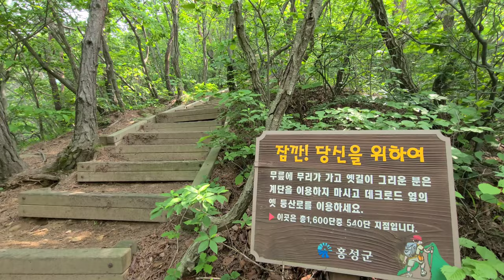운해가 출렁이는 / 오서산 / 오서산백패킹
(2020,6,6일)
가을이면 억새로 유명한
보령과 홍성 경계에 위치한 오서산에
다녀왔다